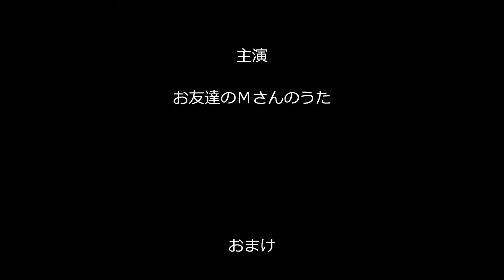有希の好きな曲「風は秋色」（カラオケ・コラボ「むっくんさん」）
お友達のむっくんさんの素敵な公開曲に、
あたしが感じたイメージでのハモリで参加させて戴きました～(#^_^#)
むっくんさんが一番好きだという聖子ちゃんの１曲～！